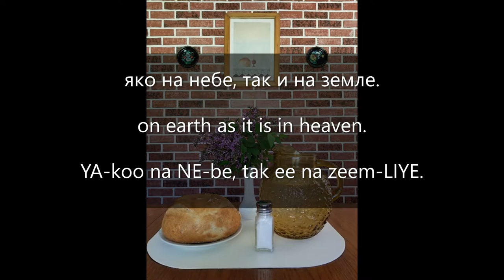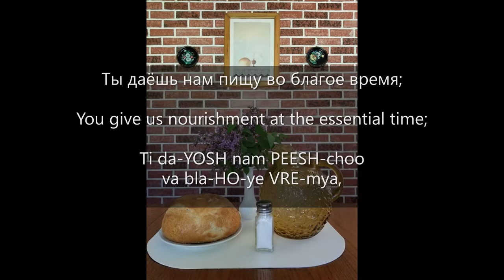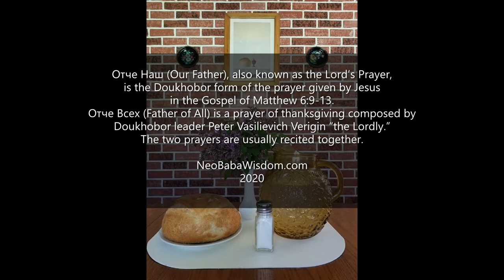Отче Наш (Our Father) and Отче Всех (Father of All), a two-part Doukhobor Lord’s Prayer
Отче Наш (Our Father) and Отче Всех (Father of All), a two-part Doukhobor Lord’s Prayer recited in Russian, with English transliteration and literal translation added.
SCROLL DOWN FOR WORDS IN RUSSIAN AND ENGLISH.

Отче is undeniably the most recited and sung Doukhobor prayer and is considered by many to be the most sacred.  This prayer consists of two parts, Отче Наш and Отче Всех which are recited together at prayer services (moleniye), at meals, and at special events like weddings, funerals, and baby showers.

Отче Наш (Our Father), also known as the Lord’s Prayer, is the Doukhobor form of the prayer given by Jesus in the gospel of Matthew 6:9-13. Отче Всех (Father of All) is a prayer of thanksgiving composed by Doukhobor leader Peter Vasilievich Verigin “the Lordly.” The two prayers are always recited while standing. There is also a shortened form for some meals of the day.

Doukhobor children (and adults) are highly encouraged to memorize this two part prayer by heart as it is foundational for many traditional Doukhobor practices.  A nice daily tradition to consider adopting is to read Отче at the table before beginning a meal, to establish a sense of reverence, gratitude, and appreciation for the bountiful blessings of God in our lives.

Господи благослови,
Отче наш, Ты есть на небе и на земле.  Да святится имя Твоё, да придет царствие Твоё, да будет воля Твоя, яко на небе, так и на земле.  Хлеб наш насущный дай нам на сей день, и прости нам грехи наши и мы будем прощать обижающих нас.  Не допусти нас, Господи, до искушения; приведи нас, Господи, во спасение, яко есть Твоя сила и воля.
Богу нашему слава

Отче всех, мы на Тебя, Господи, уповаем.  Ты даёшь нам пищу во благое время; отверзаешь щедрую руку Свою и исполняешь всякое душевное благоволение.  Помяни, Господи, всех отошедших в вечную жизнь, а нас сохрани, Господи, во всём благополучными.  На сем месте поклоняемся Отцу, Сыну и Святому Духу.  Христос воскрес!
Во истинных Христос воскрес!

Lord, grant Your blessing,
Our Father, who art in heaven and on earth. Hallowed be Thy name, Thy kingdom come, Thy will be done on earth as it is in heaven. Give us this day our daily bread, and forgive us our trespasses, and we will forgive those who trespass against us.  Do not allow us, Lord, into temptation, but lead us, Lord, into salvation.  For the power and the will is Thine.
Glory to Our God

Father of all, Lord, we trust in You. You give us nourishment at the essential time; You open Your generous hand, and fulfill every sincere intention. Lord, attend to all those who have departed into eternal life, and keep us, Lord, blessed in all ways.  At this very place, we bow to the Father, the Son and the Holy Spirit.
Christ has arisen!
In the true ones, Christ has arisen!

HOS-pa-dee bla-ha-sla-VEE,
OT-che nash, ti yest na NE-be ee na zeem-LIYE. Da sve-TEET-sa EE-miya tva-YO, da PREE-deet TSAR-stvi-ya tva-YO, da BOO-deet VO-liya tva-YA, YA-koo na NE-be, tak ee na zeem-LIYE. Khleb nash na-SOOSH-niy dayee nam na sey diyen, ee pra-STEE nam hree-KHEE NA-shee,  ee MI BOO-deem pra-SHCHAT a-bee-ZHA-yoo-shcheekh nas.  Nee da-poos-TEE nas HOS-pa-dee da ees-koo-SHEH-niye, pri-ve-DEE nas HOS-pa-dee va spa-SE-niye, YA-koo yest tva-YA SEE-la ee VO-liya.
BO-hoo NA-sheh-moo SLA-va

OT-che vsekh, mi na tee-BE HOS-pa-dee oo-pa-VA-yem. Ti da-YOSH nam PEESH-choo va bla-HO-ye VRE-mya, at-ver-ZA-yesh SHCHED-roo-yoo ROO-koo sva-YOO ee ees-pal-NYA-yeesh VSYA-ko-ye doo-SHEV-no-ye bla-ho-va-LEN-ye. Pam-ya-NEE HOS-pa-dee vsekh at-a-SHED-sheekh vVECH-noo-yoo ZHEE-zen, a nas sakh-ra-NEE HOS-pa-dee va vsyom bla-ha-pa-LOOCH-na-mee. Na sem MEH-ste pa-kla-NYA-yem-sya at-SOO, SI-noo ee svya-TO-moo DOO-khoo.
Hrees-TOS vas-KRES!
Va EES-tee-nikh hrees-TOS vas-KRES!

Pronunciation Guide
For tips on pronouncing English transliterations, please refer to other psalm videos.

Original Russian text can be found in:
Sbornik Doukhoborcheskikh Psalmov, Stikhov I Pesen (Сборник Духоборческих Псалмов, Стихов и Песен, a collection of Doukhobor psalms, hymns and folk songs). Grand Forks BC: USCC, 1978. Pg.123-4.
Hospodi Blahoslavi: Lord, Give Us Thy Blessing (Господи Благослави), known as the children’s Sunday school songbook. USCC Sunday Schools, 2001. Pg. 16-17.
Vechnaya Pamyat (Вечная Память). USCC Kootenay Men’s Group, 1995. Pg. 35.
Zhivotnaya Kniga Doukhobortsev (Животная Книга Духоборцев). Collected and edited by Vladimir Bonch-Bruevich. Originally printed St. Petersburg, 1909; reprinted Winnipeg, 1954. Translated as the Book of Life of the Doukhobors, Saskatoon, 1978. Pg. 231.

Photo, "As Above, So Below" by G. Tarasoff.
"Bread, Salt, and Water" print hung on the wall in the photo painted by George Koochin.